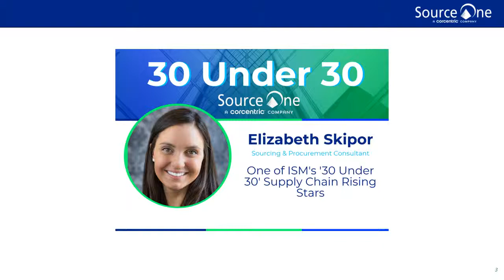ISM2019 Trends and Topics (Episode 6) - Becoming a Supply Chain Rising Star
Source One Consultant and ISM 30 Under 30 recipient Elizabeth Skipor joins the Source One Podcast to discuss her professional journey, forecast the future of Procurement, and offer some of the advice that's made her an award-winning consultant.